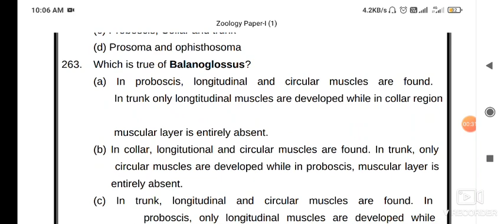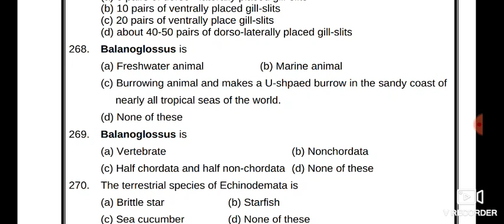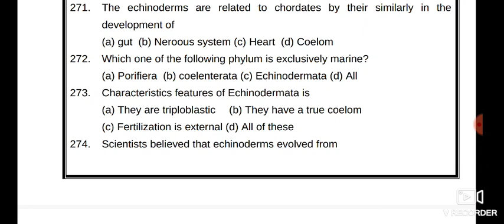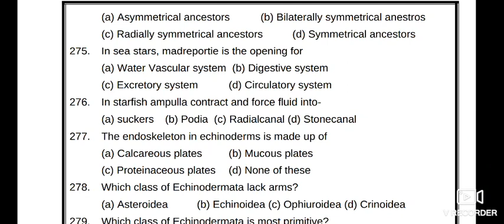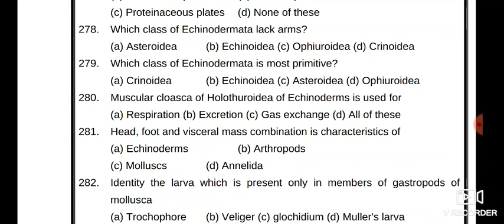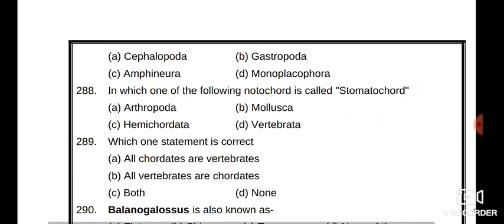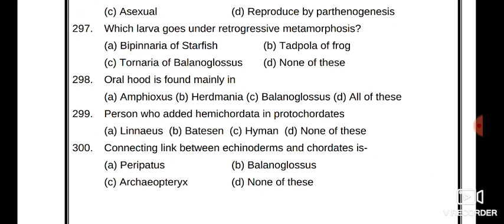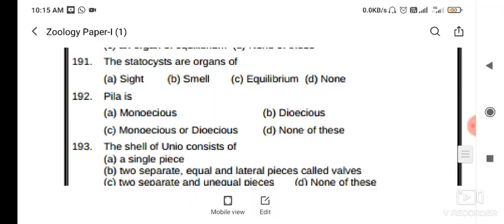BRABU ZOOLOGY(HONS.)2019-2022 PAPER-1 Q262-Q300 तक की उत्तर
brabu me kaise objective aayega?
zoology Hons ki taiyaari kaise kre part-1 brabu
top-10 question of zoology hons. part-1
top objective of zoology part-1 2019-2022 paper -1
zoology ka exam paper kaise aayega brabu
bsc.zoology ka exam kab se hogga brabu part-1
Brabu exam date part-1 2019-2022
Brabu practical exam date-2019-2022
Brabu kis type ka question dega is baar part-1
objective syllabus of Brabu part-1
Zoology part-1 objective prepration Brabu 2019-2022
Zoology paper-1 and paer-2 prepration
zoology hons. full details of Brabu part-1
Syllabus of objective of zoology paper-1 Brabu 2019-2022
How to read zoology objective
Zoology part-1 Objective prepration BRABU
Zoology part-1 paper-1 objective question BRABU
Zoology objective question for part-1
Zoology objective question for part-1 paper-1 BRABU
Brabu syllabus changed
M.S.S.G college areraj
M.S college Motihari
L.S college
RDS college
R.N college
L.N.D college motihari
Ugam Pandey college motihari
Zoology objective prepration BRABU 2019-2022
How to read zoology hons objective part-1 BRABU
Zoology papaer-1 ka paper kaise aayega
TDC part-1
brabu.net
How to download Model question bank of part-1 session-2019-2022
Brabu Model question bank kaise download kre part-1 ka 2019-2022
BRABU Model question bank answer 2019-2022 zoology
BRABU Crash couse zoology part-1